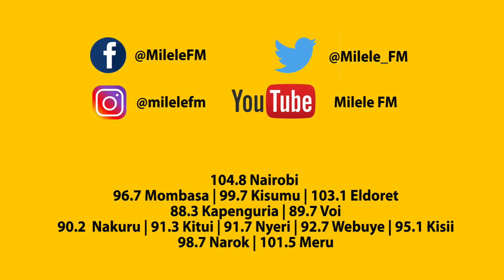Harmonize Will Still Be Big - DNG